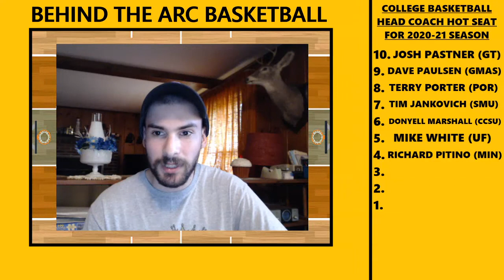10 College Basketball Head Coaches on the Hot Seat for the 2020-21 Season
In this video, I talk about 10 College Basketball Head Coaches who are on the Hot Seat for the 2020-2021 College Basketball Season. All 10 of these coaches are looking for a solid season to save their job.

The 10 College Basketball Head Coaches on the Hot Seat entering the 2020-21 Season include:
10. Josh Pastner (Georgia Tech Yellow Jackets)
9. Dave Paulsen (George Mason Patriots)
8. Terry Porter (Portland Pilots)
7. Tim Jankovich (SMU Mustangs)
6. Donyell Marshall (Central Connecticut State Blue Devils)
5. Mike White (Florida Gators)
4. Richard Pitino (Minnesota Golden Gophers)
3. Jeff Neubauer (Fordham Rams)
2. Jim Christian (Boston College Eagles)
1. Shaka Smart (Texas Longhorns)